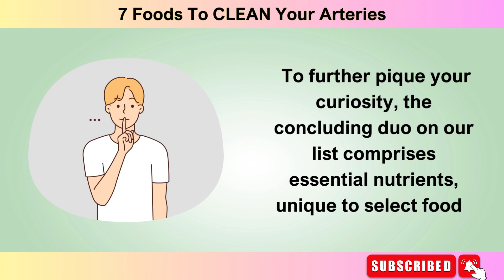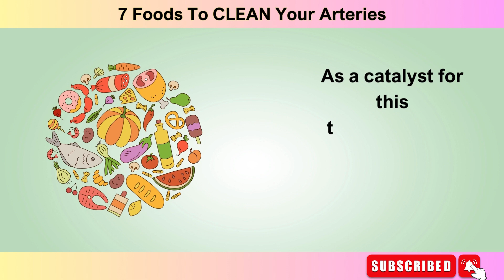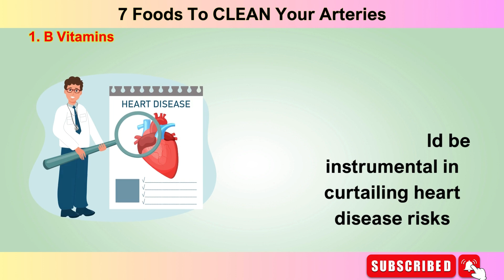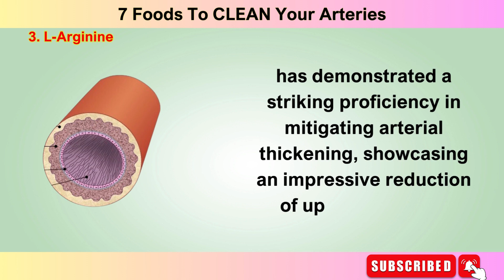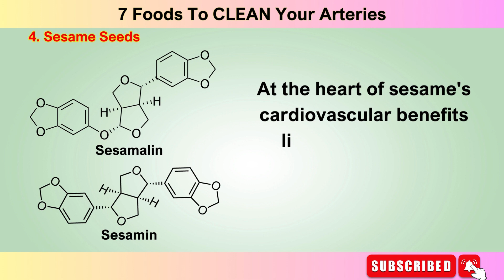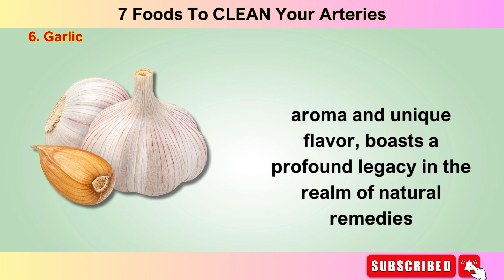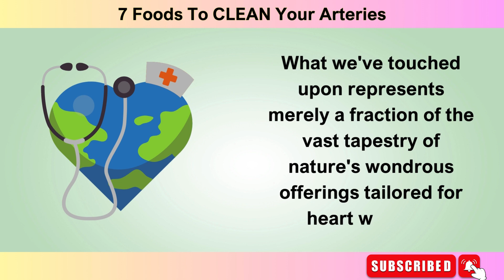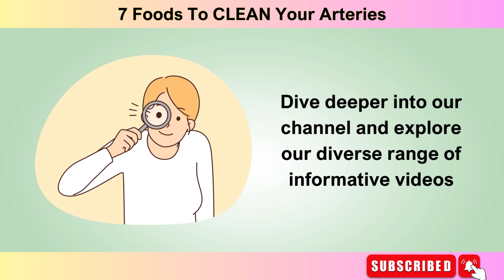7 foods youll want to eat more of to clean your arteries